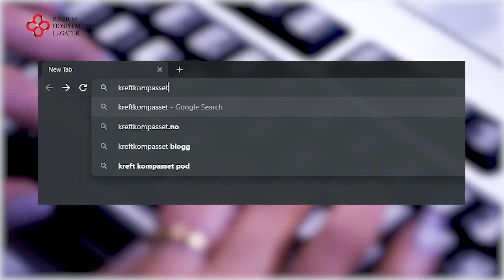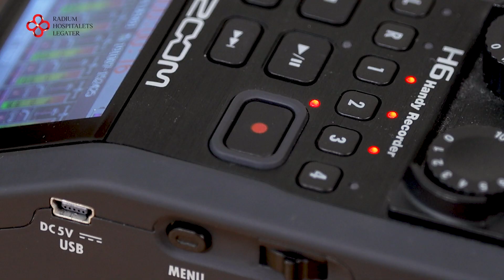Kreftkompasset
Når kreftpasienter begynner med behandling tenker mange at de bare skal sette livet sitt på pause, for så å ta fatt der de slapp etterpå. Når de oppdager at det ikke går, så kan livet oppleves som veldig vanskelig. Det forteller Ida-Marie Nilsen og Lotta Rosenqvist Våde, sykepleiere med mer enn tjue års erfaring fra Radiumhospitalet og initiativtakere til Kreftkompasset.